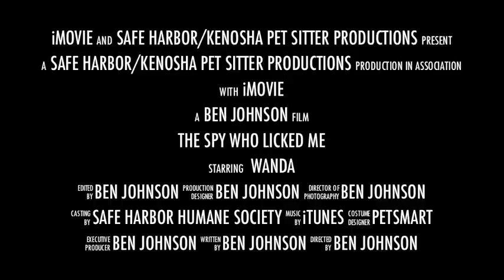Wanda 008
Here is a mock movie trailer featuring our foster dog, Wanda, from Safe Harbor Humane Society in Kenosha, WI.  Enjoy!